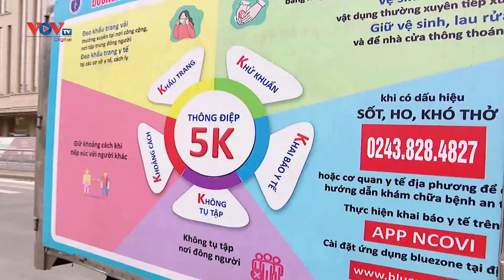TP. Hà Nội thiết lập vùng cách ly toàn bộ phường Chương Dương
Ngay sau khi ghi nhận một trường hợp F0 trên địa bàn phường Chương Dương, từ 0h ngày 31/7, UBND quận Hoàn Kiếm, TP. Hà Nội đã quyết định thành lập vùng cách ly y tế toàn bộ cư dân phường Chương Dương.